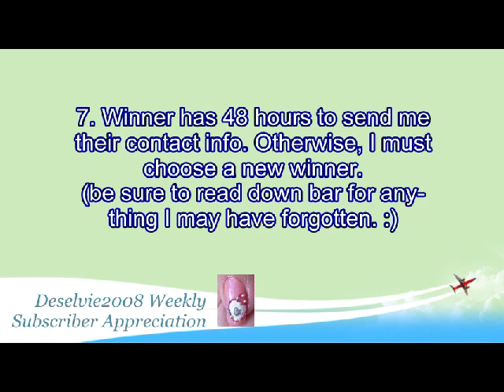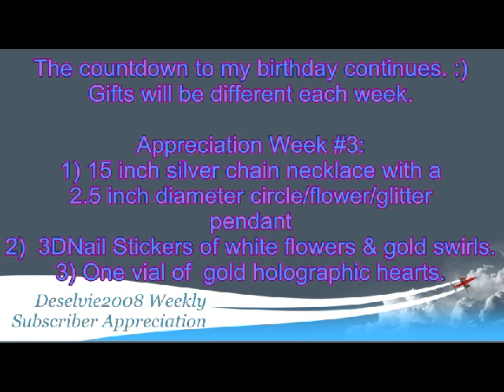CLOSED - Giveaway #3 in Appreciation for My Beloved Subscribers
YouTube has allowed me to create an amazing connection with you all through your comments, views & subscriptions. I even find joy with your 'thumbs-up!' It's week #3 of Subscriber Appreciation. I wanted to give a lil' back to all of you who make me smile. Each Friday until my birthday, I will be picking 1 subscriber to send a few tokens of appreciation. The winner will be chosen randomly from the comments posted on the past week's video starting from Friday to Thursday the following week.

1. One comment entry per person. Please no "enter me" -- let me know when you first began wearing nail polish.  :)

3. LIKE me on my fan page for an extra entry.

4. Open Internationally.

5. Must be 18+ years old or have parents' permission.

6. For the extra entry, post your YT username on the Face Book FAN PAGE so I know who gets the extra entry.

7. Winner will be chosen randomly on March 31, Thursday, and announced the following day.

Deselvie2008's Giveaway #3 for Weekly Subscriber Appreciation starts today, Friday, March 25, 2011 and ends on Thursday, March 31, 2011. Good luck!

This week's gifts:
1) 15 inch silver chain necklace with a 2.5 inch diameter circle/flower/glitter pendant
2)  3DNail Stickers of white flowers & gold swirls.
3) One vial of  gold holographic hearts.